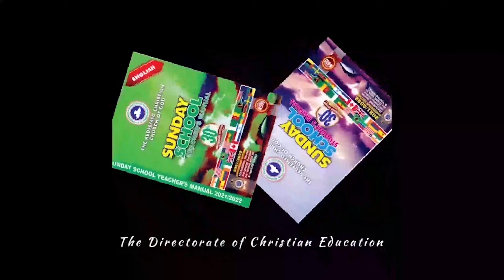Sunday School Quarterly Review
Questions and Answers For 3rd Quarter 2021/2022